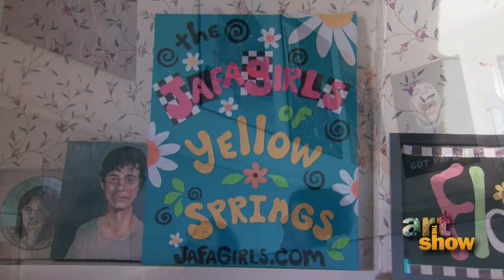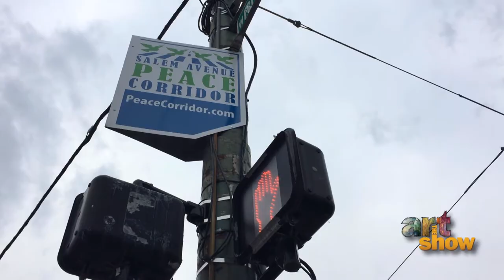JafaGirls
The JafaGirls of Yellow Springs use craft activism to raise awareness of social issues.